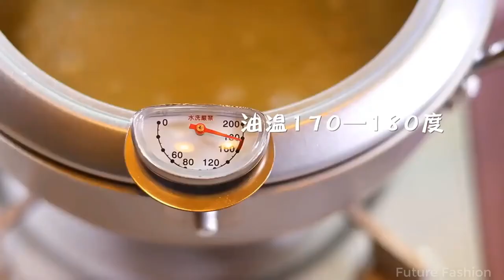Japanese Style Deep Frying Pot Temperature Control Fryer Pan Unboxing and Review shopweb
Japanese-style tempura fryer Stainless steel frypot Induction cooker Universal Mini flat-bottom fryer Controllable temperature

In addition to being used for deep-frying food, this stainless steel pan can also be used for cooking food.
shopweb.co